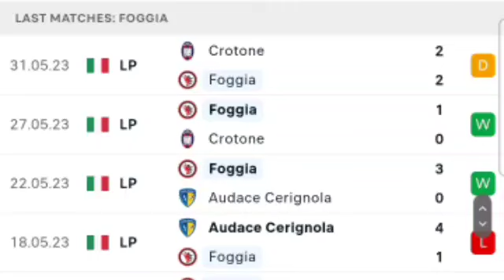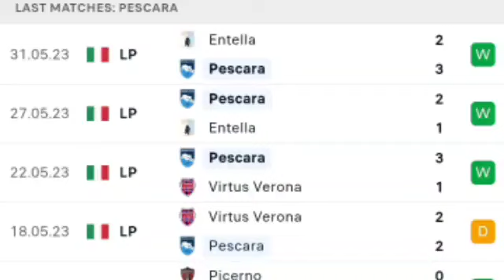🔴 LIVE; Foggia vs Pescara, Serie C, Promotion 2023.